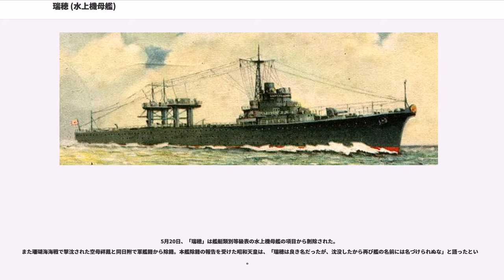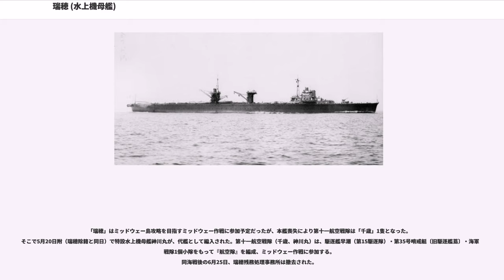瑞穂 (水上機母艦)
瑞穂（みずほ/みづほ）は、大日本帝国海軍の水上機母艦（甲標的母艦）。

軍艦「瑞穂」は日本海軍の水上機母艦。有事の際には特殊潜航艇「甲標的」の母艦に改造可能だが、平時においては水上機母艦として運用された。日本海軍艦艇としては珍しく主機にディーゼルエンジンのみを搭載したが、故障が続発したためディーゼルエンジン搭載予定だった大和型戦艦の建造にも影響を与えた。
1941年（昭和16年）12月の太平洋戦争開戦時は第十一航空戦隊に所属してフィリピン攻略戦や蘭印作戦等に参加、搭載水上機を生かして各地の攻略作戦や護衛任務に従事した。

南方作戦の目途がついた後、機関整備のため内地に帰投。横須賀で修理を終え、ミッドウェー作戦参加のため桂島（瀬戸内海）へ回航中の1942年（昭和17年）5月1日深夜、ガトー級潜水艦のドラムの雷撃により5月2日午前4時頃に沈没した。駆逐艦・潜水艦・哨戒艇・掃海艇・輸送船等は狭義の「軍艦」ではなかったため、「瑞穂」は太平洋戦争で初めて戦没した帝国海軍の軍艦となった。

「瑞穂」は日本の国の美称で、稲の穂（稲穂）がめでたく豊かに実る意味。

第一次世界大戦後に締結されたワシントン海軍軍縮条約とロンドン海軍軍縮会議により列強各国は海軍休日に突入。その抜け道として帝国海軍は「条約制限外艦艇（給油艦、水上機母艦、貨客船）を建造、平時においてはそのまま運用し、有事の際には短時間のうちに航空母艦(空母)へ改造する」という方針をとった。同時期、帝国海軍は酸素魚雷と『甲標的（特殊潜航艇）』の開発に成功する。しかし甲標的の航続距離は非常に短く、日米艦隊決戦において、決戦海域まで甲標的を輸送する母艦が必要となった。そこで甲標的の着想と同時に開発されたのが千歳型水上機母艦（千歳、千代田）と本艦（瑞穂）、日進《マル3計画艦》である。なお第一次補充計画で建造が決まった潜水母艦「大鯨《龍鳳》」、マル2計画(第二次補充計画)で建造が決まった給油艦2隻（剣埼《祥鳳》、高崎《瑞鳳》）は空母へ1カ月で改造、水上機母艦"甲"（千歳、千代田）、水上機母艦"乙"（瑞穂）は戦時には甲標的母艦となる艦で、最高機密の軍機艦であった。

特殊水上機母艦「瑞穂」は、千歳型と同じマル2計画に属し、計画要領は同じで、船体主要寸法も同一である。ただ後述するように主機をディーゼルのみとし、速力は22ノットを計画した。これは主機の出力を制限して軍縮条約での制限20ノットとする考えだったと思われる。

航空兵装と甲標的搭載の艤装は千歳型とほとんど同様であるが、主缶（メイン・ボイラー）の煙突が必要無いので格納庫や士官居住区などが改良されて補用機が4機増し、常用24機、補用8機となった。水上機はカタパルトで発進する。
また千歳型が発着甲板の試験のために設置した天蓋を廃止、支柱の左右に渡したフラットのみを設置した。その他甲標的搭載に備えたクレーンは、千歳型の場合片舷2基で共吊りしたが、本艦の場合は甲標的用クレーンは片舷1基のみとなっている。

1940年（昭和15年）、艦尾にハイン式マットを装備した。これはドイツで考案実用化され、水上機母艦神威で実験が行われたもので、航行のまま水上機を揚収できるものだった。「神威」では8ノットまでの揚収に成功し、千歳型や大和型にも搭載の計画があったが結局「神威」と本艦以外は装備されなかった。使用のたびに大量の真水で洗浄してから格納せねばならず、使用機会は制限された。

兵装は高角砲が千歳型の2基から本艦は3基（艦橋前に1基、艦橋両舷に2基）に増設された。艦橋前の高角砲を1番、艦橋左舷側砲を2番、艦橋右舷側砲を3番砲と呼称する。
25mm連装機銃も、同じく千歳型の6基に対し瑞穂型は10基に増強された。機銃のうち4基は艦橋への機銃掃射を考慮して艦橋周辺に配置し、残りは支柱上に3基ずつ配置した。

甲標的母艦に改造された場合、千歳型と同様甲標的12基を搭載、搭載可能水上機は24機から12機に減少する。一説に開戦後に改造されたとする説明もあるが、開戦後に本艦のみを改造する意味が無く、改造は行われなかったとするのが正しいと思われる。

機関は千歳型が採用していたタービンとディーゼルエンジン併用をやめ、主機をディーゼル機関のみとした。これは大和型戦艦に搭載予定だった高出力ディーゼル機関の事前実験であったが、故障続発のため同型2隻（大和、武...